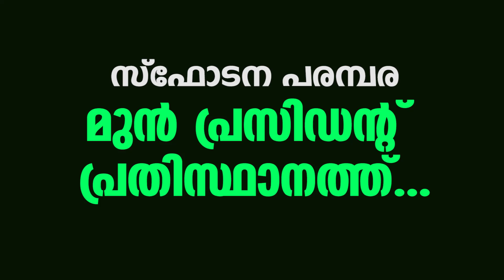സ്‌ഫോടന പരമ്പര... മുന്‍ പ്രസിഡന്റ് പ്രതിസ്ഥാനത്ത്... | Sunday Shalom | Ave Maria